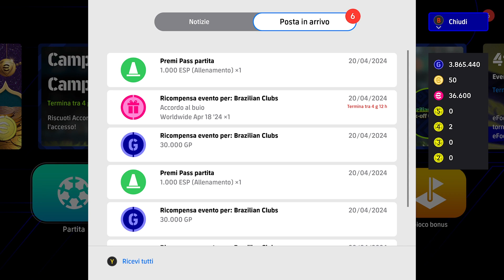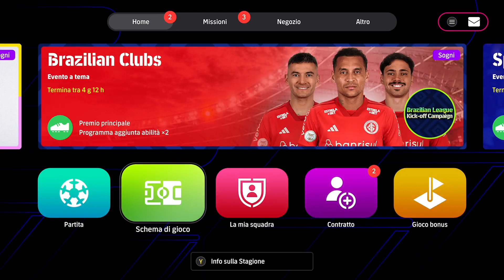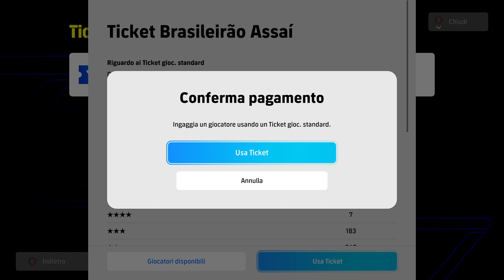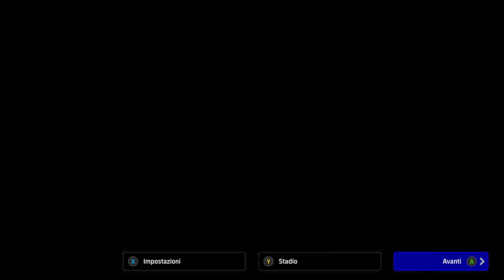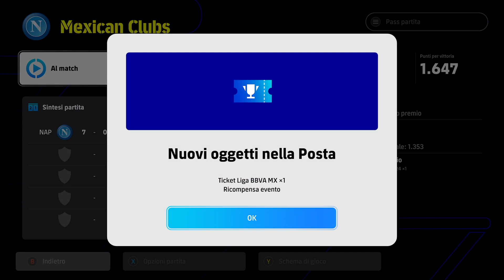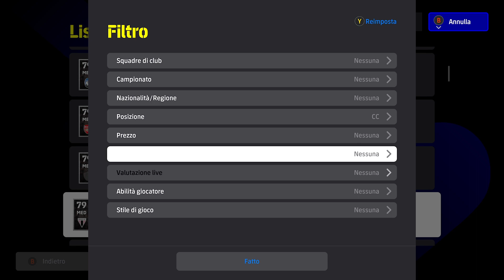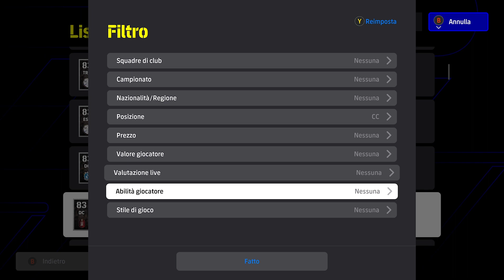Efootball 2024 Gameplay hd Ita Evento Tour Brazilian Clubs,Mexican Clubs